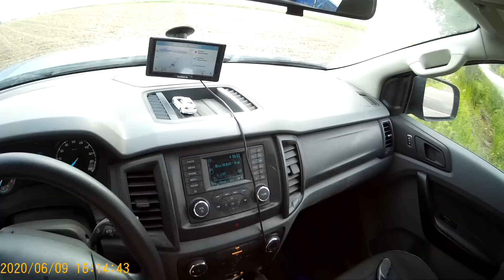sposób na wrony